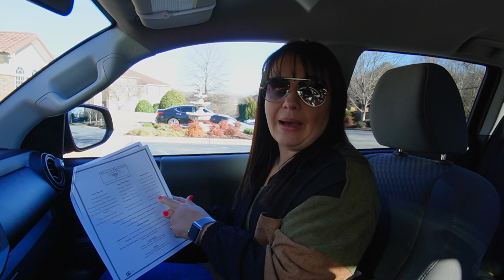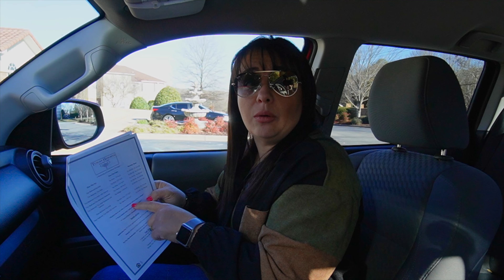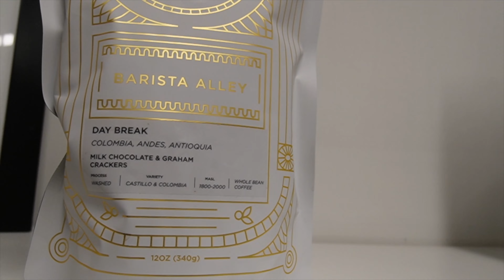Conoce la hermosa ciudad de GREER en Carolina del Sur.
Bienvenidos a nuestro video sobre Greer! Nos encantó esta ciudad y queremos compartir nuestra experiencia desde cuando nos mudamos aquí. Greer nos recibió con los brazos abiertos y seguimos pensando que es un lugar increíble para vivir. Echa un vistazo a nuestro video y descubre lo que hace a Greer tan especial. Aquí abajo te dejamos los links de las escuelas.
Si tienes preguntas sobre cómo es la vida en Greer, Carolina del Sur, no dudes en dejarlas en los comentarios. ¡Esperamos que disfrutes el recorrido!

Link de las escuelas:.